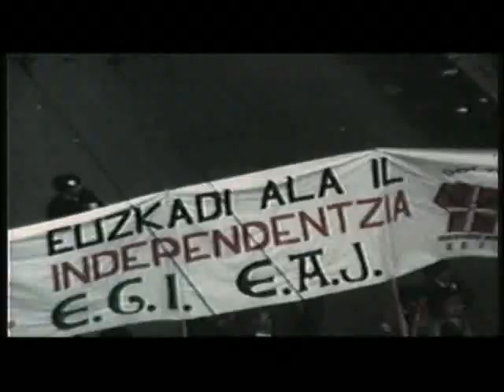Trailer de La pelota vasca (Julio Medem, 2003)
Trailer del documental de Julio Medem 'La pelota vasca. La piel contra la piedra', estrenado en el Festival de Cine de San Sebastián en 2003.